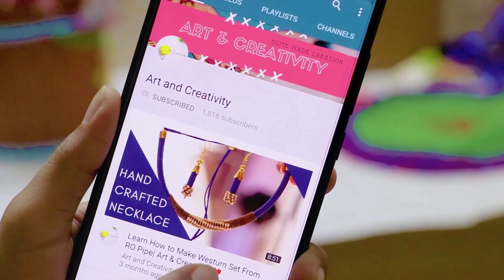Necklace idea with wool | jewellery making | homemade jewellery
for pom pom, please watch our previous video of how to make pom pom.